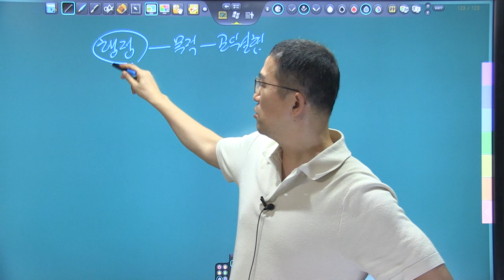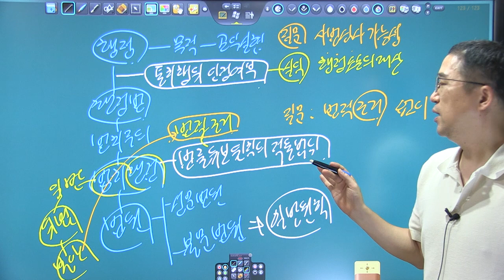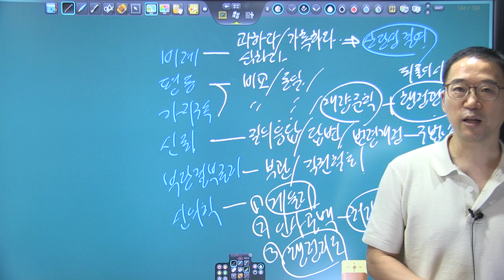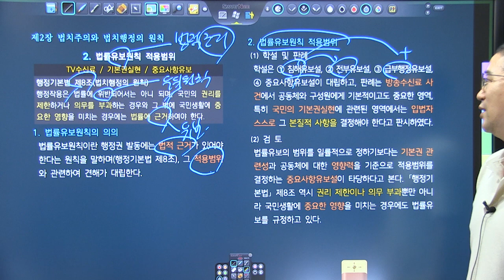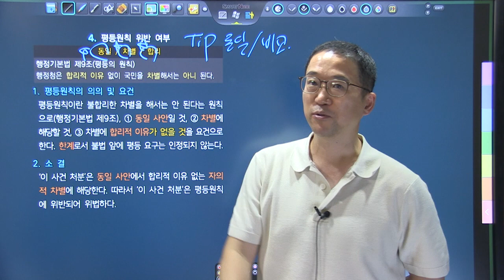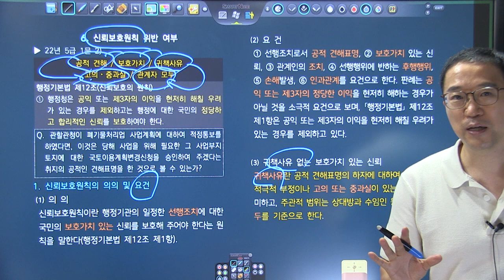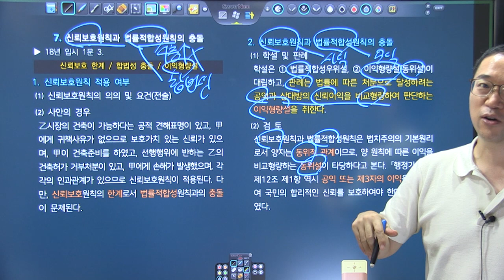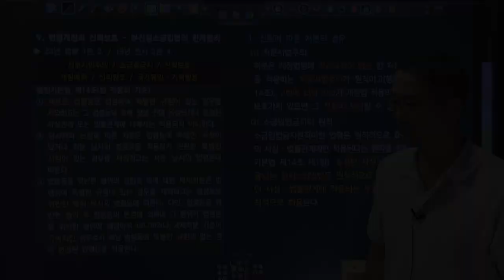변시 대비 쟁점답안지 압축강의 샘플 / 1회 1강 쟁점 1 통치행위 인정 여부~쟁점 8 실권의 법리 위반 여부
-교재 : 박도원, ｢TRS행정법 쟁점답안지｣(4판), TRS에듀, 2023.
-변시 사례형을 대비하는 마무리 강의
-실제 답안지에 바로 서술할 수 있는 구조, 분량
-총 4회 / 강의 수강 기간 : 90일